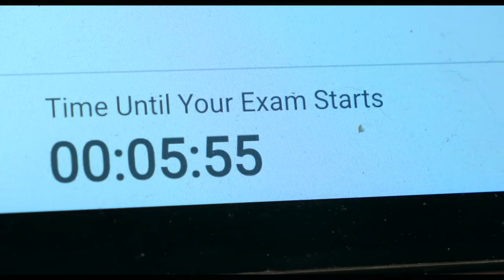QUARANTEENED - TRAILER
Little Women meets the COVID generation. Filmmaker, Rodrigo Dorfman, turns his lens inward in this intimate family coming of age story set against the backdrop of the first five months of the COVID-19 pandemic. Quaranteened follows the lives of four girls from a blended family in Durham, North Carolina, as they cope with the anxiety of their disrupted lives and stolen dreams with humor, self reflection and just enough mayhem to pass the time as boredom sets in and the days begin to blur one into the other.